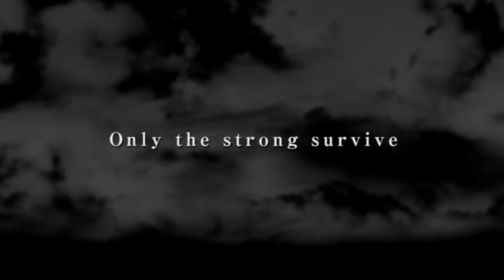Tokyo Jungle The Overgrown Official HD game release trailer - PS3 Exclusive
- With humans extinct, pets have gone feral, zoo animals have escaped captivity and wild creatures are ruling the streets of Tokyo -- and all are facing a savage battle for survival.

As the animal of your choice, you must use your cunning, natural instincts and ruthless aggression to seize territory and escape the jaws of your enemies in this original action adventure game.

Features
·         Hunt prey, feast on plants and do whatever it takes to stay alive.
·         Find a mate and then continue the fight for survival as your offspring, with each generation growing stronger.
·         Play as dozens of different animals from dogs to deer, lions, crocodiles, dinosaurs and more.
·         Upgrade your skills by unlocking and wearing items of clothing.
·         Face challenging missions and discover why humans have disappeared.
·         Team up with a pal in two-player missions offline.
·         Earn trophies and compare your survival skills in online leaderboards.